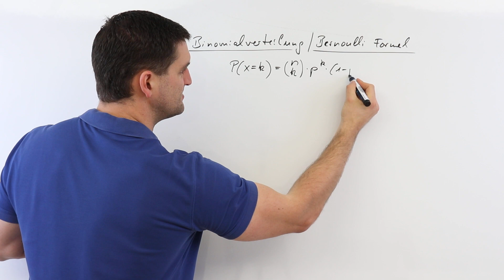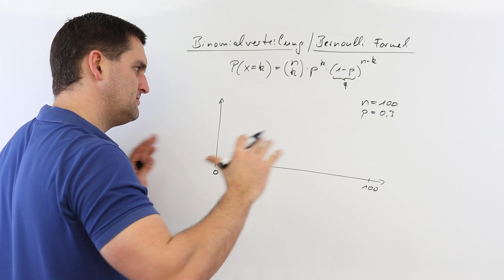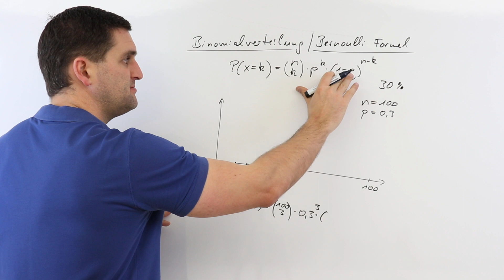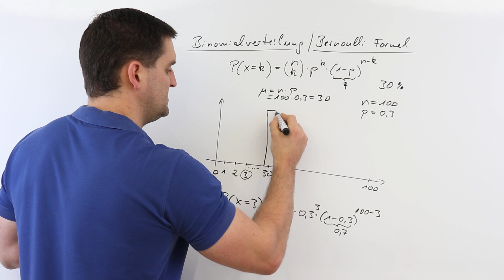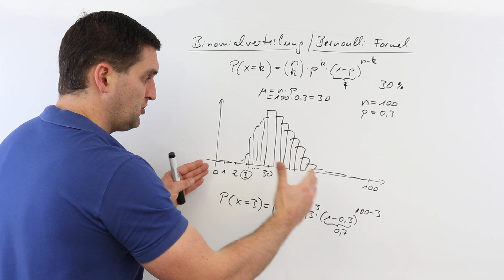Binomialverteilung, Bernoulli-Formel Beispiel mit Schaubild | Mathe by Daniel Jung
Binomialverteilung, Bernoulli-Formel Beispiel mit Schaubild